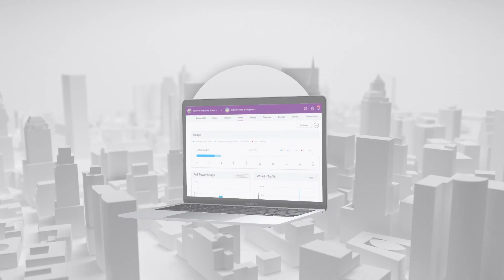Netgear Insight - Manage Everything In One Place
No need to log into multiple devices. Insight provides simple, yet powerful control over your entire network anytime, anywhere. A free 1-year subscription is included with most Insight managed devices.